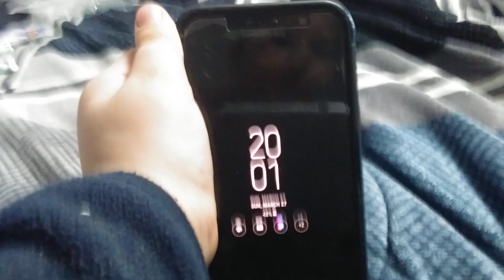object for milion dollars trailer ep1 videos coming back